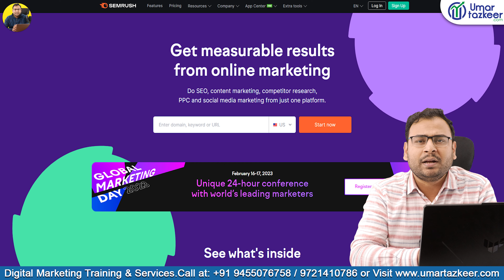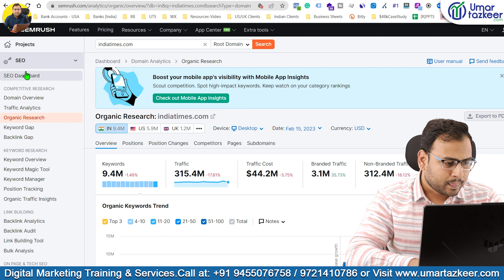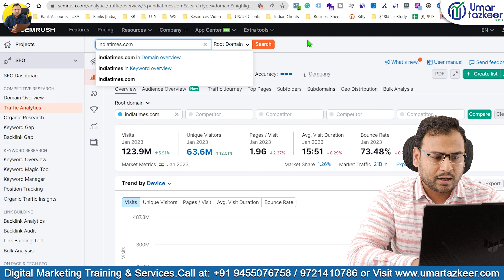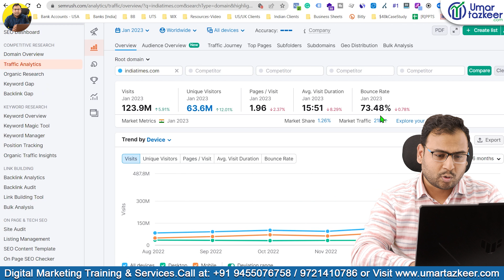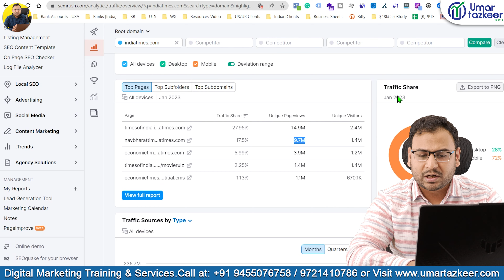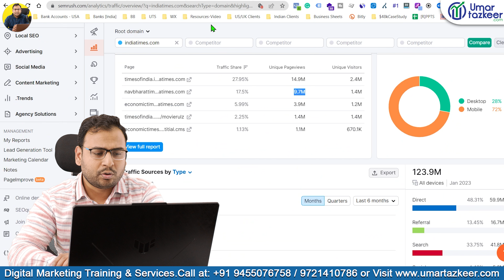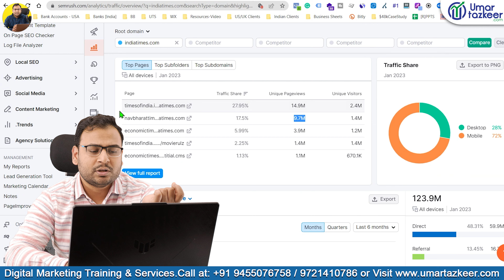How to do Traffic Analysis of Competitor in SEMrush Tool ? | SEMrush Course | #3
- How to do Traffic Analysis of Competitor in SEMrush

Top Playlists [Free Courses] are:
- Google Ads
- Facebook Ads
- GA4
- Digital Marketing Basics/Fundaments
- SEO
- Automations
- & Many More